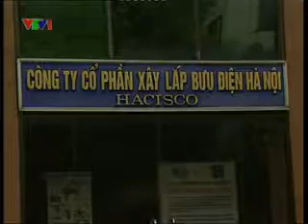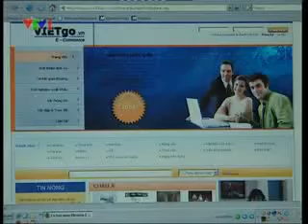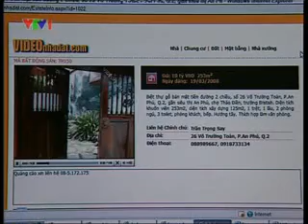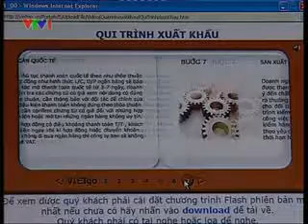Thiết kế website doanh nghiệp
Được thành lập bởi 1 nhóm các chuyên gia CNTT từ các công ty có uy tín, trải qua quá trình nỗ lực không ngừng, VNT Tech,. JSC đã và đang phát triển ngày càng lớn mạnh trên các lĩnh vực mũi nhọn của ngành CNTT như Sản Xuất, Gia Công Phần Mềm, Tư Vấn Giải Pháp CNTT và đặc biệt là lĩnh vực Thiết Kế Website

Với đội ngũ thiết kế đồ họa và kỹ sư CNTT trẻ, đầy sáng tạo và năng động, cùng sự góp sức của các chuyên gia dày dặn kinh nghiệm về thiết kế và phát triển ứng dụng Internet, VNT tự hào khi mang đến cho khách hàng những website cao cấp với phong cách design chuyên nghiệp, để lại ấn tượng sâu sắc trong lòng người viếng thăm, qua đó nâng cao khả năng cạnh tranh cho khách hàng trong lĩnh vực quảng bá tên tuổi trên Internet.